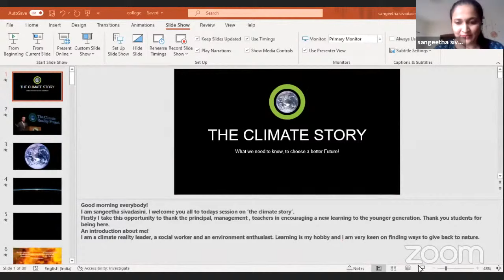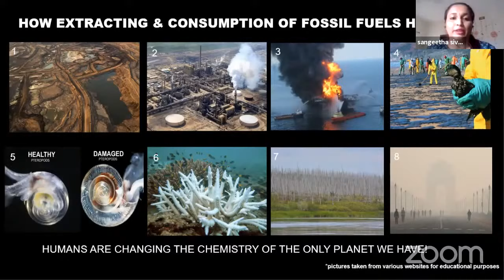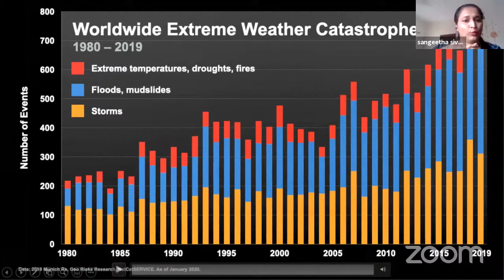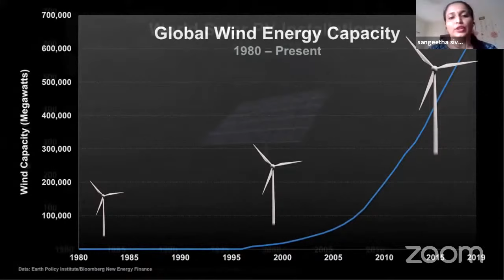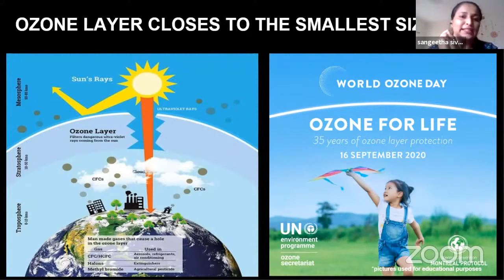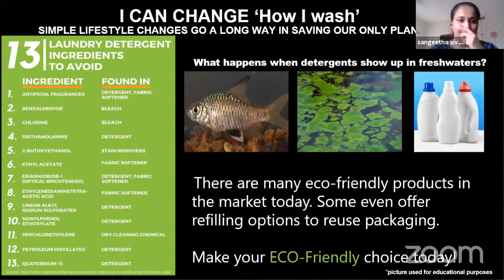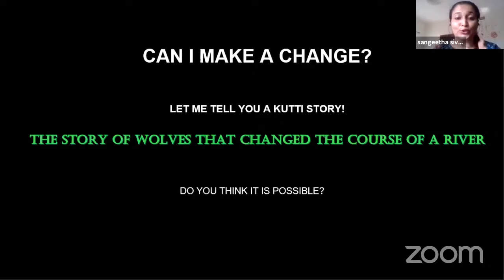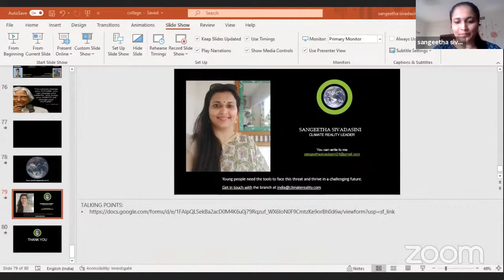The Climate Story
Virtual Session of "The Climate Story -  What we need to know, to choose a Better Future" By Sangeetha Sivadasini (Climate Reality Leader).